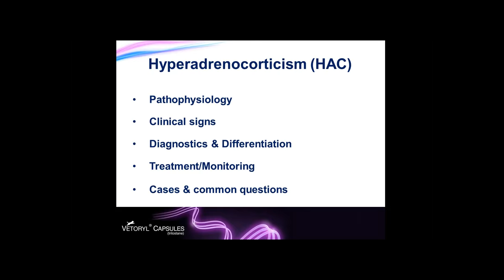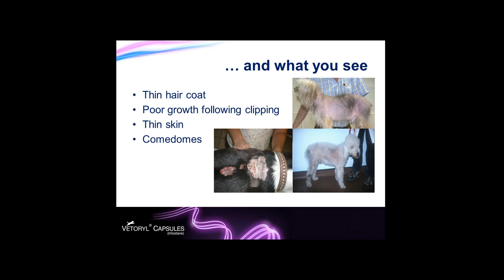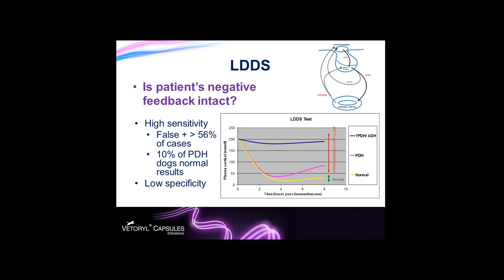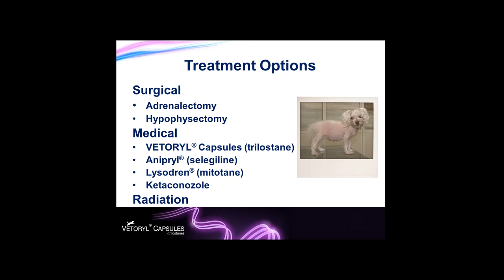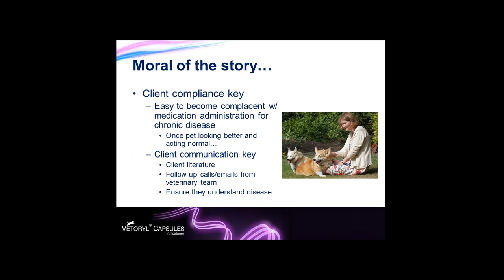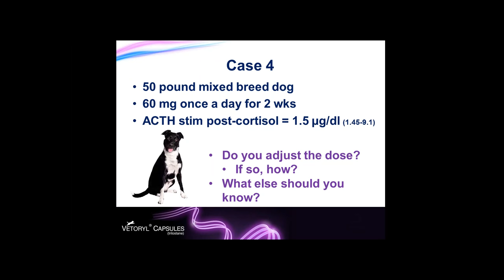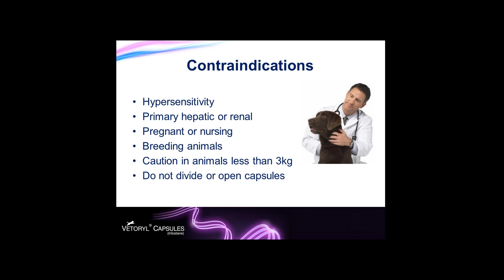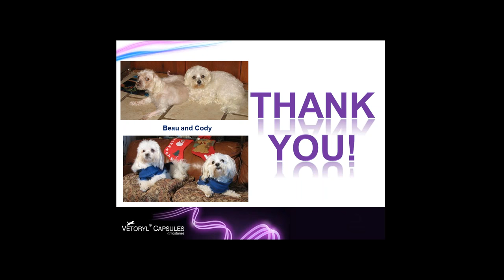Managing and Treating Canine Hyperadrenocorticism